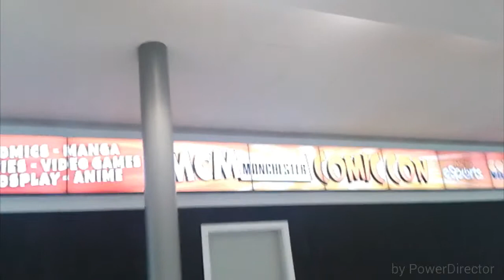Comic Con Manchester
So sorry but there is gonna be no vlogs now because of reasons I did on Friday, I didn't won't to leave with a voice over so. I blogged myself there.